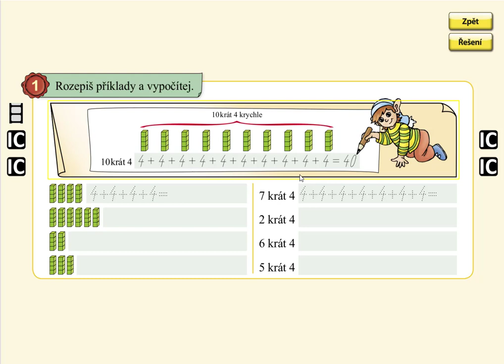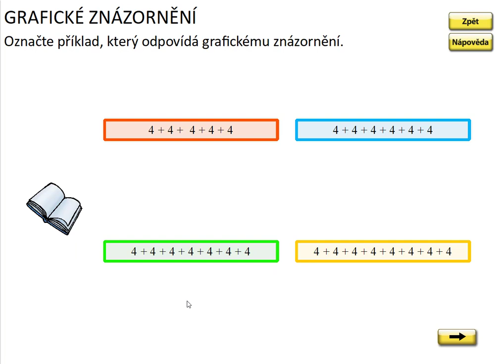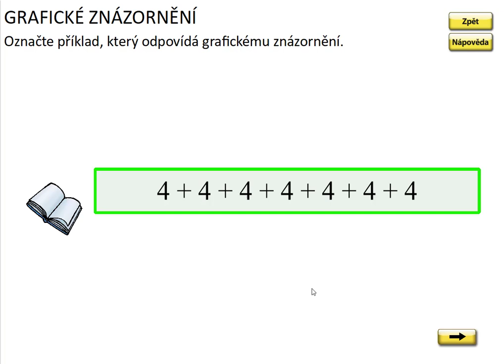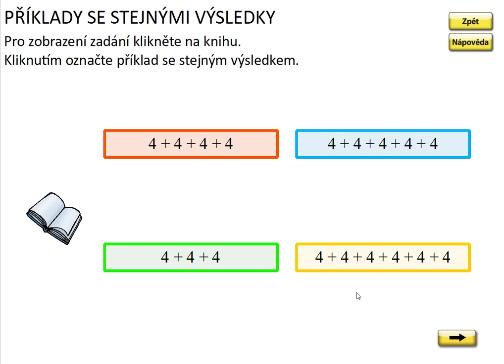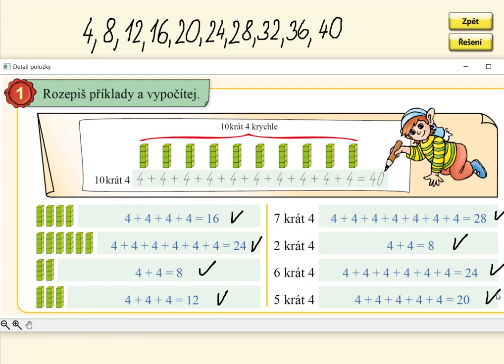Opakované sčítání čísla 4, MATÝSKOVA MATEMATIKA 5. DÍL - POČÍTÁNÍ DO STA, str. 45, cv.1